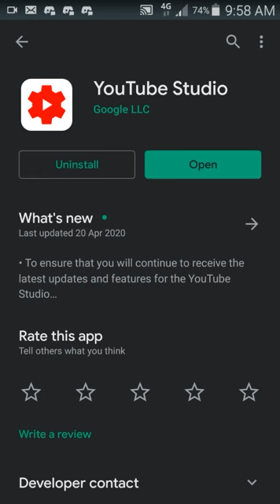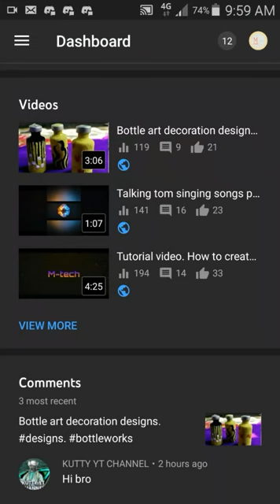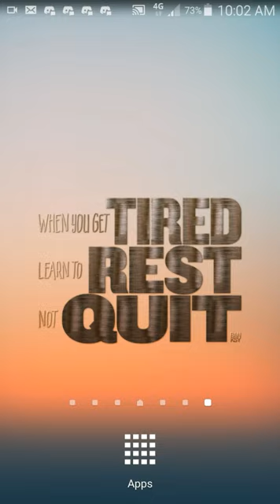How to set thumbnail with customers thumbnail. Tutorial vedio. thumbnail.